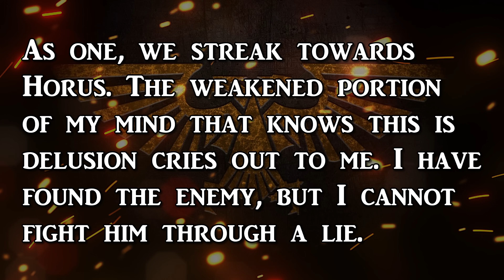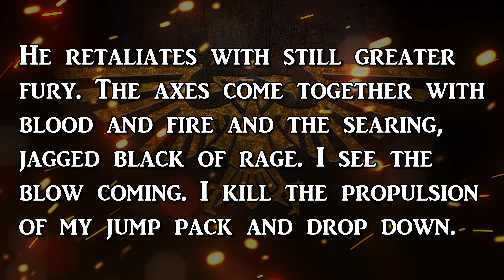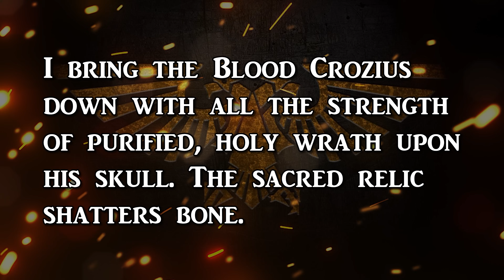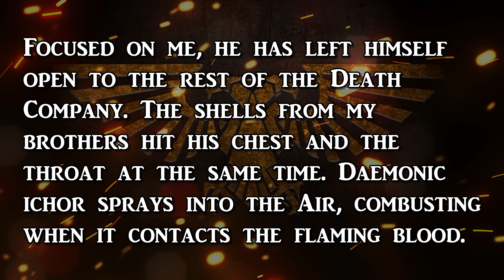CHAPLAIN LEMARTES - Guardian of the Lost | Warhammer 40k Lore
Today we be elucidate the deeds of the Death Company Chaplain: Lemartes.

Subsumed by the thrall of the Black Rage, despite it's call to surrender to madness and slaughter Chaplain Lemartes continues to stave off insanity.

Dubbed the 'Guardian of the Lost' by High Chaplain Astorath, Lemartes leads his Death Companies in their campaigns to sacrifice their lives in one last battle to aid their brethren in slaying the greatest enemies of the Chapter.